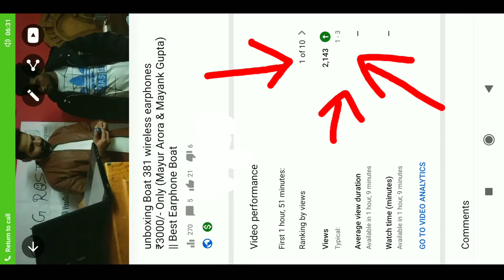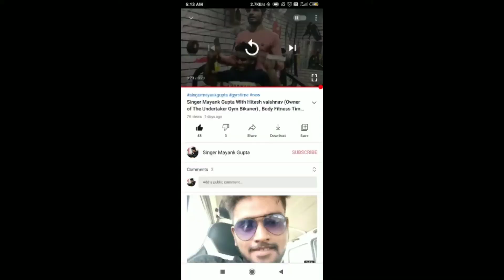Viral Video On YouTube - SMG Media Music (Mayank Gupta & Mayur Arora) Digital Promotion SMG & ARORA📡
sponsed  By - Boat earphone